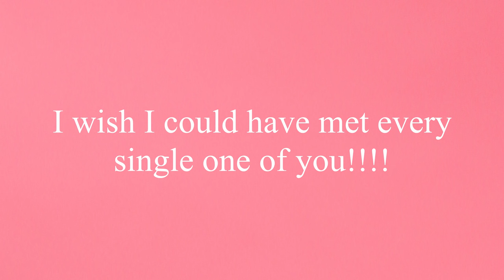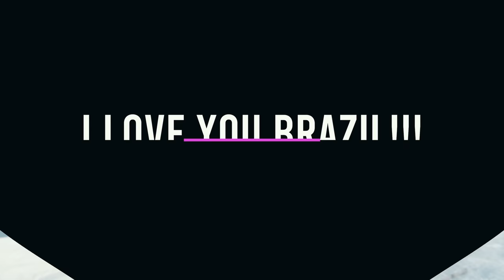TATB 2 Brazil Press Tour | Lana Condor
Just some random footage from our press tour in Brazil this year... Thank you guys for making my dreams come true ❤️❤️❤️❤️❤️ I can't wait to go back!!